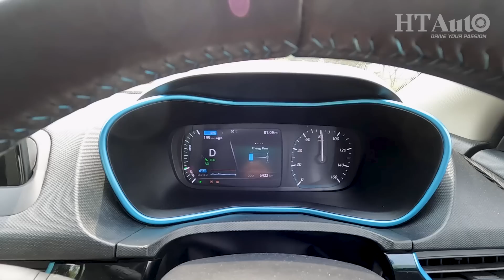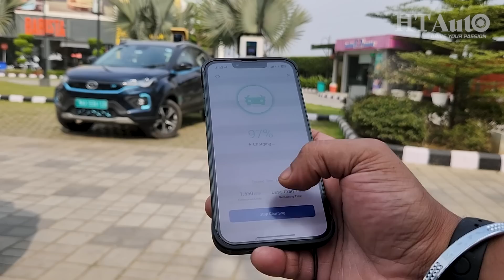Tata Nexon EV Max Highway Drive Review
Electric cars may be good for the environment. But are they good enough for long drives? Especially on Indian highways with not enough EV charging infrastructure and range anxiety looming? We took out Tata Nexon EV Max electric SUV from Rishikesh to Delhi to find out if it is good enough.